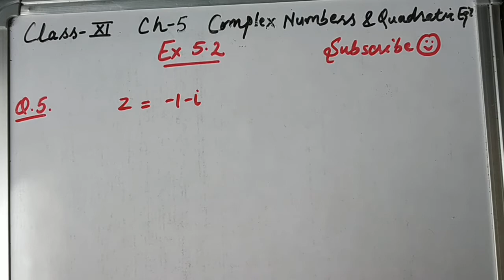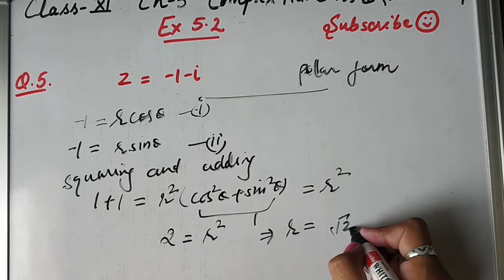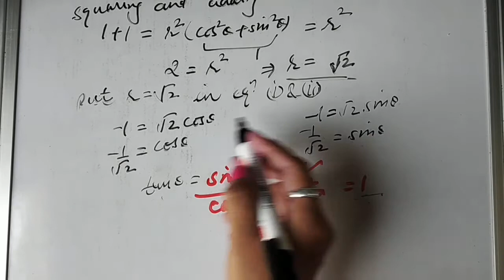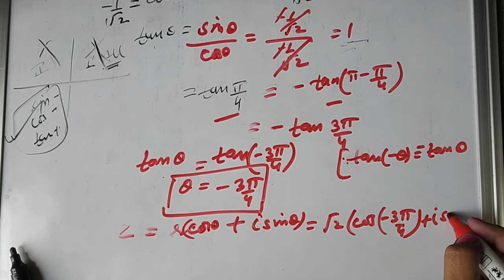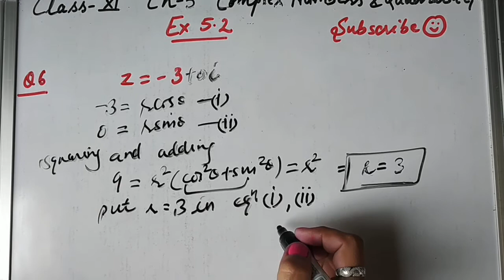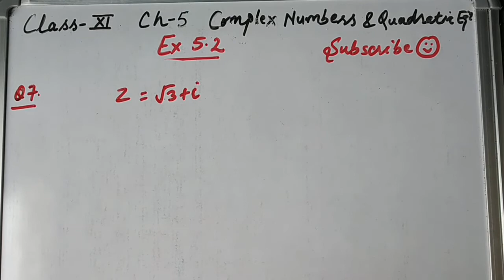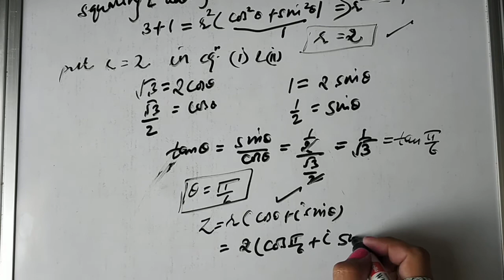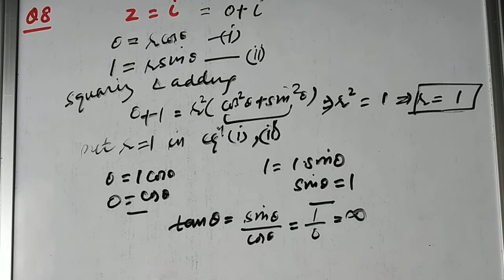Exercise 5.2 Part 3 Q5-8